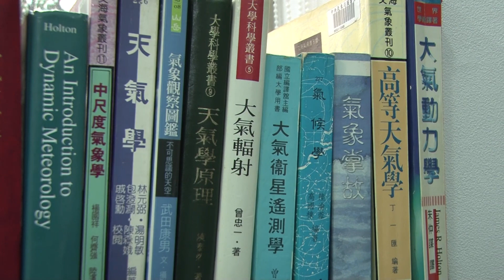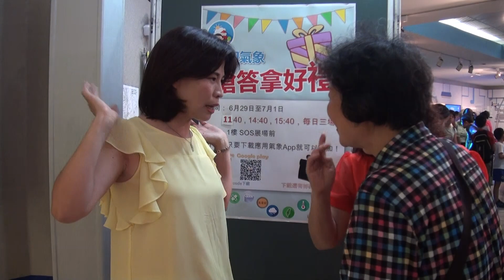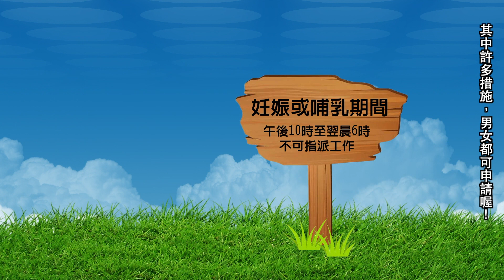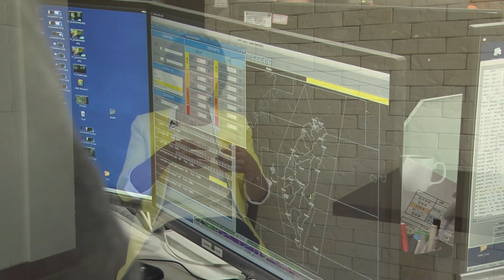女性氣象預報員宣導影片【氣象好魅力】完整版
氣象「女子」魅力，展現女子魅力。

職業無分性別，只要有興趣、肯努力，任何領域都可以發揮妳/你的專長，歡迎一同加入氣象的行列！
看氣象局人氣主播伍婉華怎麼說～

中央氣象局   發行